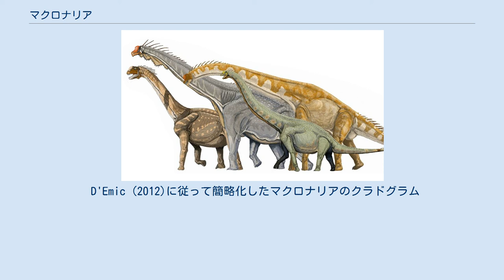マクロナリア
マクロナリア（Macronaria）もしくは大鼻類あるいは広鼻類はジュラ紀中期バトニアンから白亜紀後期にかけて、現在の北アメリカ、南アメリカ、ヨーロッパ、アジア、アフリカ、オーストラリアに生息した竜脚類恐竜のクレードである。
この名は大きな鼻孔（ギリシャ語makros"大きい"+ラテン語nares"鼻孔"）という意味であり、頭部の高い位置に開き、おそらく筋肉質の共鳴室を支えていたであろう大きな鼻孔にちなんだものである。
マクロナリアは1つの主流なグループであるティタノサウルス形類（Titanosauriformes）とより基盤的なタクサから構成される。
ティタノサウルス形類は順にブラキオサウルス科とティタノサウリアを含んでいて、最大の竜脚類のグループの一つであり、そして全ての恐竜を通じて、体長が最も長いものや、体高が最も高いもの、体重が最も重いものも含んでいる。
 以下分類は断りが無い限りMannion et al. (2013) およびD'Emic (2012) による。
 下記のクラドグラムはJosé Luis Barco Rodríguez (2010)に拠る。
 下記のクラドグラムはJosé L. Carballido et al.(2011)に拠る。
 D'Emic (2012)に従って簡略化したマクロナリアのクラドグラム